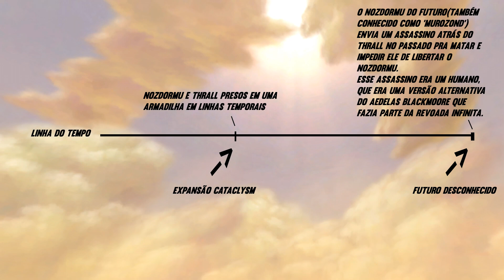A História do Thrall - COMPLETO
Eu fiz um canal na twitch, onde em breve eu pretendo começar a fazer alguns eventos com o pessoal do canal, caso tu quiser seguir lá:

Todo o conteúdo visual e também as musicas presentes no vídeo são de propriedade da Blizzard Entertainment's, retirado dos jogos World of Warcraft, Warcraft 3 Reforged e Hearthstone. Ou também de outros artistas que retirei da página